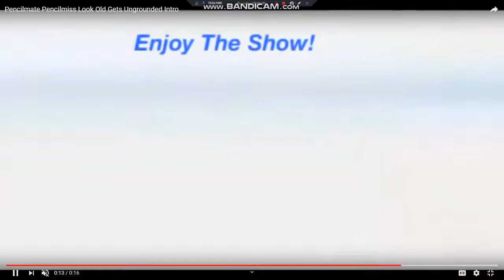Pencilmate And Pencilmiss Look Old Gets Ungrounded Intro (REMAKE)